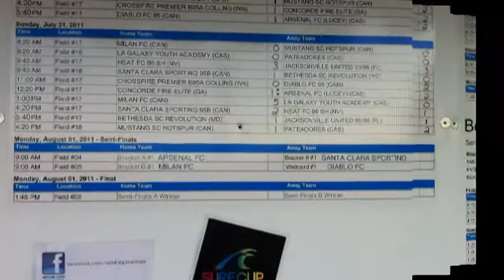Diablo FC 95 Comes Back to Win the Surf Cup 2011 u16 Semi-Final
It didn't look good for Diablo FC 95 early in the second half of a tough Surf Cup semi-final match against Milan FC on August 1, 2011. Trailing 0-2 with 30 minutes of play left, Diablo went on a scoring frenzy and went on to win 4-3.  Later that day, Diablo FC 95 went on to defeat Arsenal FC and were crowned Surf Cup Champions.